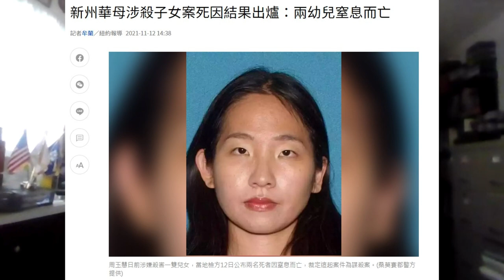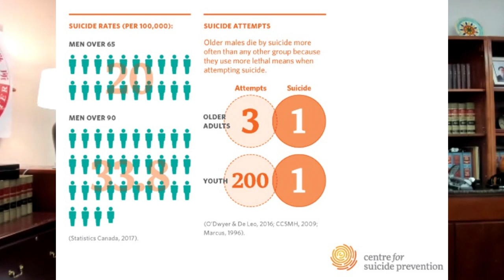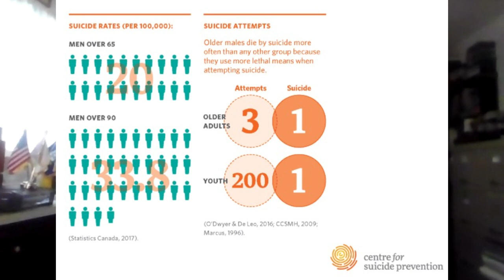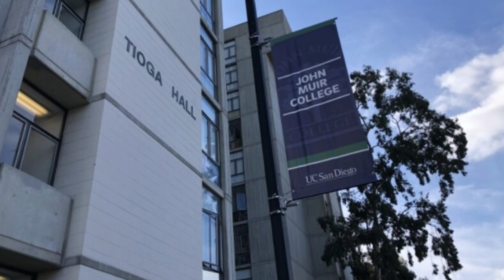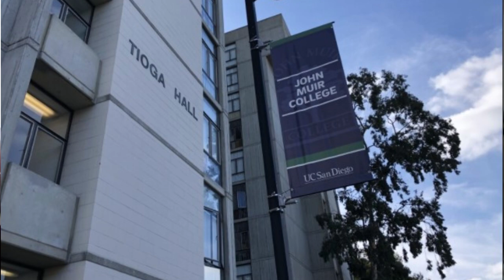新澤西華裔女子被控謀弒自己兩位子女，圣地亞哥加大華裔學生墮樓身亡，究竟是謀弒或自弒，美國刑事鑒識專家李昌鈺與美國刑事律師鄧洪討論美國華人社區的自弒問題。